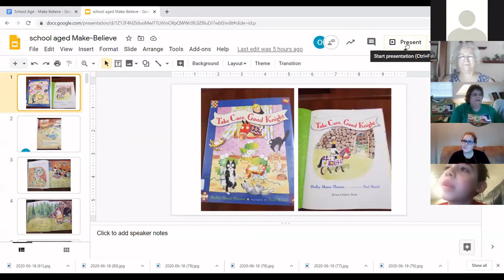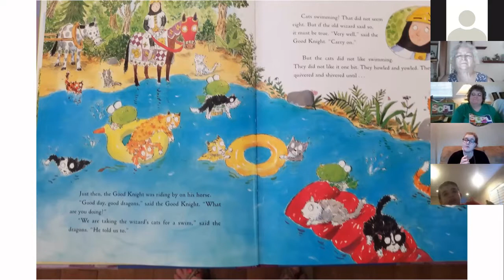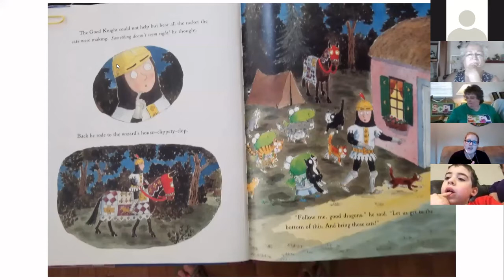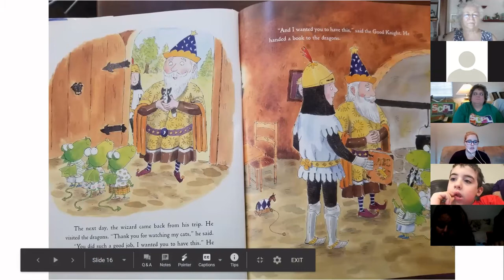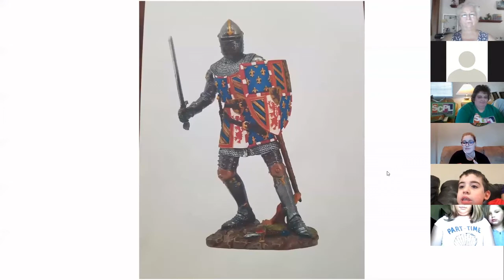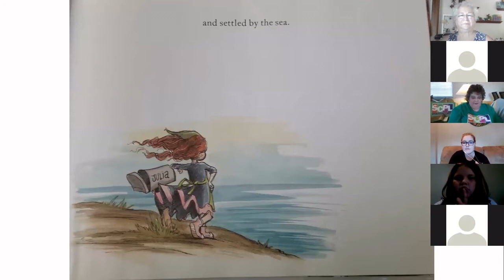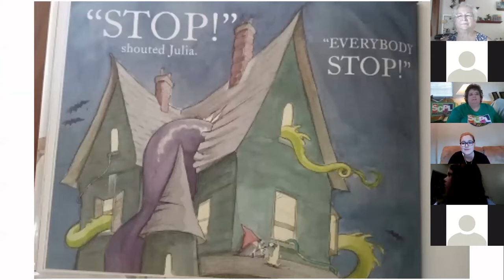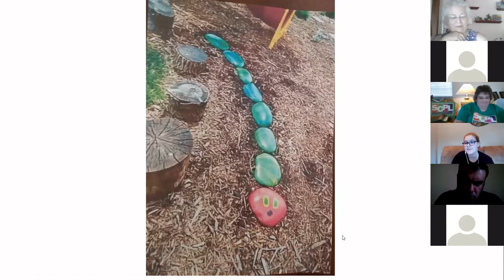SLP School Age Land of Make Believe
If you missed Tuesday's (June 23) program you can watch the video here.